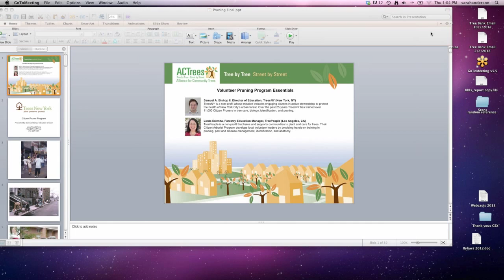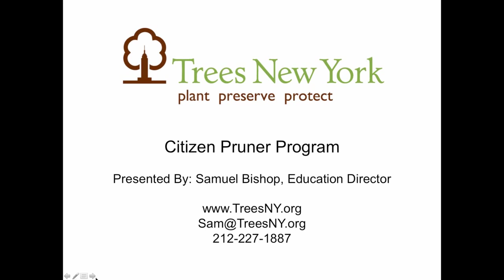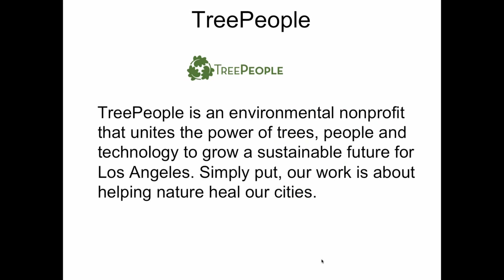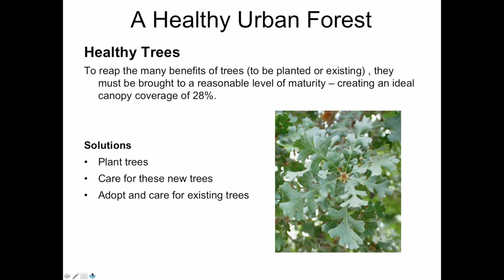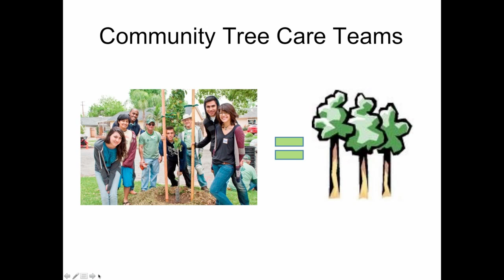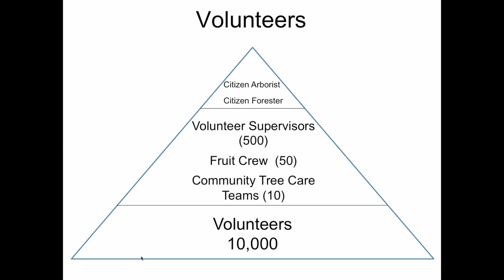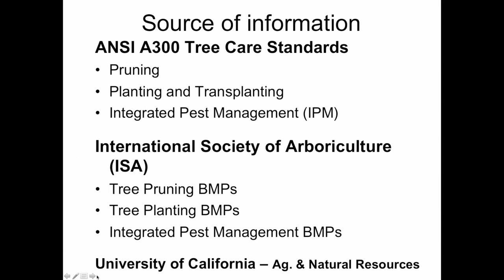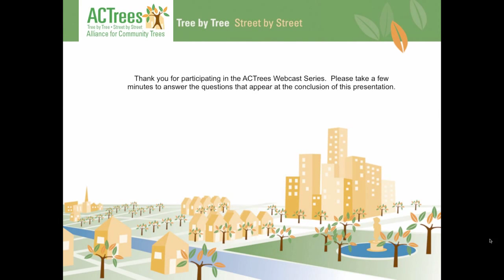Volunteer Pruning Program Essentials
Live Air Date: March 21, 2013

Municipalities often set parameters for who can maintain public trees, and in some cases partner with nonprofits to encourage safe pruning practices. With proper training and oversight, volunteer-led pruning can help public and non-profit tree professionals manage the growth and health of the urban forest. Pruning clubs also foster camaraderie among neighborhood green-thumbs and encourage residents to take ownership of local tree health.

Not a member? Join today at: actrees.org